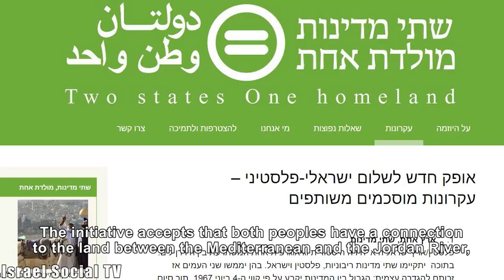"Two States, One Homeland"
Two states or one state - Are those the only options for a political solution? A new peace initiative, which is gaining momentum, tries to shake up the existing discourse by creating a new solution - "Two States, One Homeland". The initiative accepts that both peoples have a connection to the land between the Mediterranean and the Jordan River, and both peoples aspire to an independent political framework.